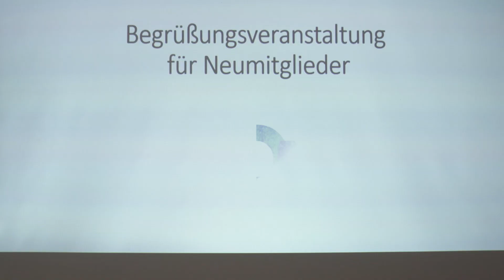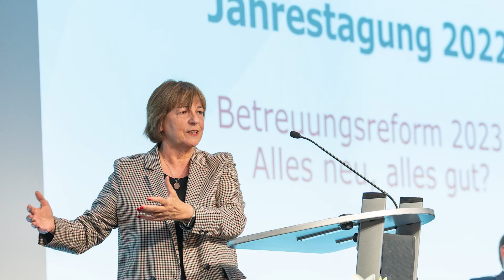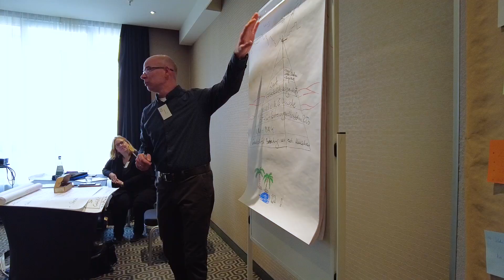BdB-Jahrestagung 2022 in Leipzig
Austausch, Diskussionen, Networking, Arbeitsgruppen: Rund 250 Betreuer*innen aus ganz Deutschland trafen sich am 28. und 29. April 2022 in Leipzig zur BdB-Jahrestagung. Unter dem Motto "Betreuungsreform 2023: Alles neu, alles gut?" stand die Reform des Betreuungsrechts im Mittelpunkt.